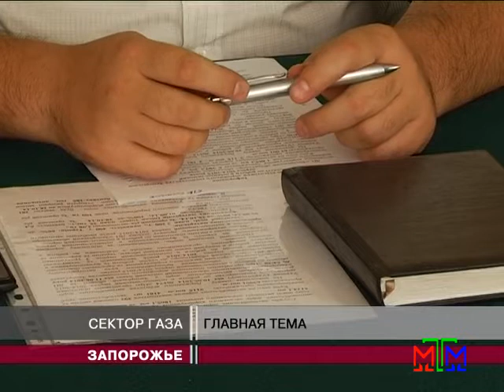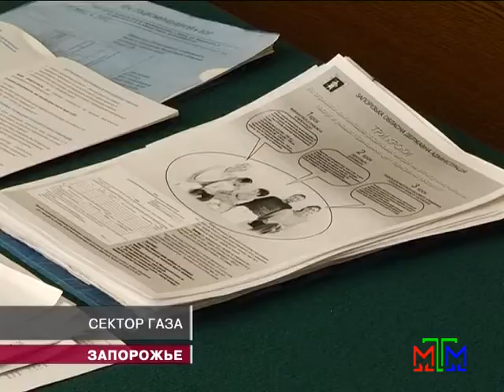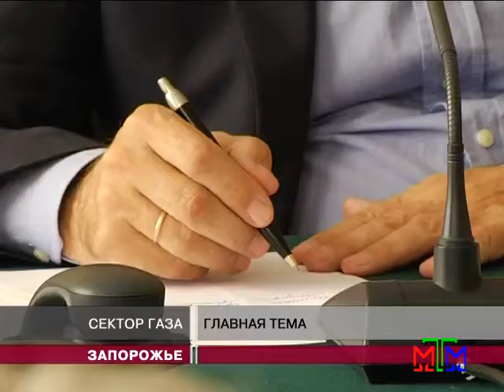Новости МТМ - Киев – Запорожью: Газового чудо-вентиля у нас нет! - 18.09.2014